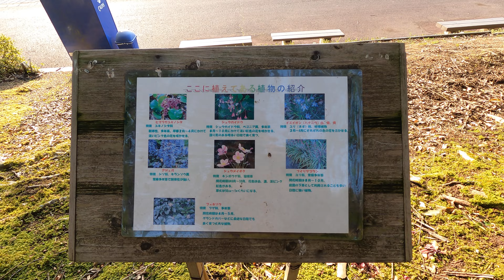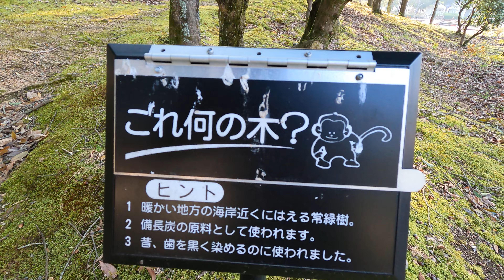あやめ池公園 冬 2月11日 木曜 建国記念の日 晴天 LDLコレステロール値改善ウォーキング 東郷羽合線の歩道をあやめ池公園に向かいます 鳥取県東伯郡湯梨浜町藤津 東郷湖羽合臨海公園あやめ池公園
今日の散歩道フォトライブラリー
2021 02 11 東郷湖一周
あやめ池公園
 冬 2月11日 木曜 建国記念の日 晴天
 LDLコレステロール値改善ウォーキング
 東郷羽合線の歩道をあやめ池公園に向かいます
 鳥取県東伯郡湯梨浜町藤津 東郷湖羽合臨海公園あやめ池公園

日本では
血中のLDL(悪玉)コレステロールが
高値となる高コレステロール血症の人が
増加していて
日本人死因の
心血管病の要因となっています
LDLコレステロールが高いと
狭心症や心筋梗塞脳卒中などの
リスクが高まりますので
良くありません
ウォーキングはLDLコレステロールを
下げるのに有益です
ウォーキングは
善玉コレステロールを増やして
悪玉コレステロールを減らす
働きがあります
というわけで今日は東郷湖に予定しました
朝の天候は
絶好調の晴天の模様です
建国記念の日で
自分の時間がフルに取れますし
朝早めに自宅を出ました
はわいIC付近が工事中で
毎年来るたびに道路状況が変わっているので
間違い安いです
今回も間違えてはわいICを通り過ぎて
鳥取方面の高速道路に乗ってしまいました
前回には泊・東郷ICまで行きましたが
注意してみると
道沿いに道の駅はわいという表示が
目に留まったので
そこに入りました
入って見ると中で高速道路を
反対方向に引き返すことが可能でしたが
その場所から
東郷湖に降りる道は知っていたので
ここに車を駐車して
東郷湖一周に出かけました
中国庭園 燕趙園では
老龍頭で月餅を二つ購入してみました
自動販売機でコーヒーも買いました
自動販売機にお金を入れてボタンを押すと
中国語の声がしました
何を言っているのかわかりません
月餅は自宅に帰ってから食べました